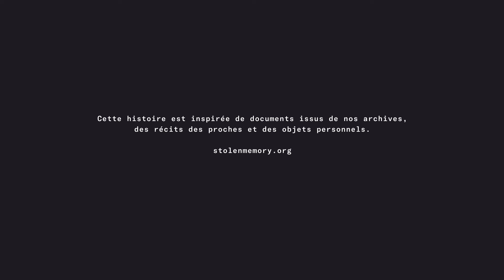StolenMemory - Johannes - Français - Culture Commémorative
Né le 27 janvier 1924 à Rotterdam, Pays-Bas. L’aîné de trois enfants. Johannes suit la voie de son père et devient policier. Il devrait aider à dénicher les Juifs qui se cachent et à les envoyer en camp ... mais Johannes refuse.

Cette histoire a été inspirée par des documents conservés dans les archives de @Arolsen Archives, des conversations avec des proches et les effets personnels.

Bijoux, photos, papiers - les nazis ont confisqué tous les effets personnels des victimes lors de leur arrestation. Plusieurs milliers de ces objets provenant des camps de concentration existent encore aujourd'hui. Les Archives d'Arolsen recherchent les familles des victimes et leur rendent ces objets.